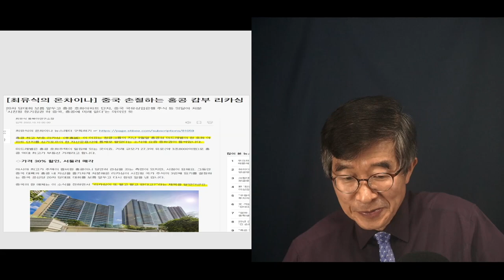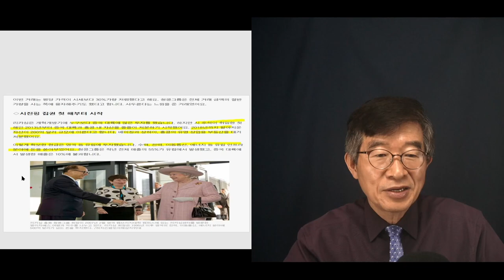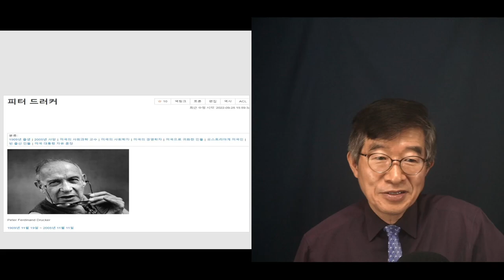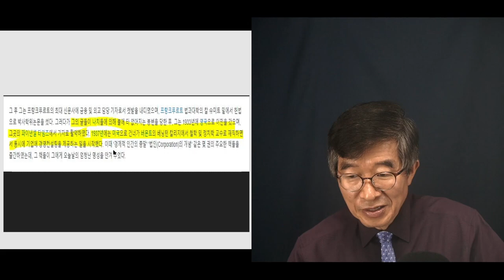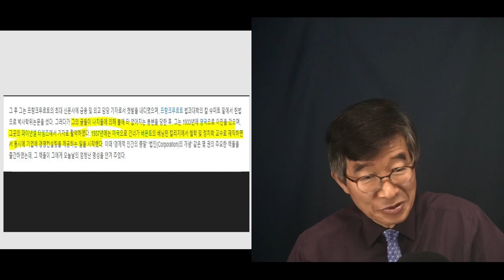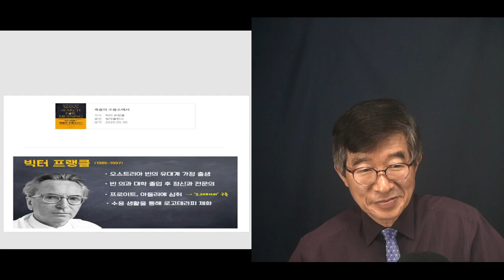중국과의 손절 / 홍콩 갑부 리카싱, 그가 말하는 것은 [공병호TV]